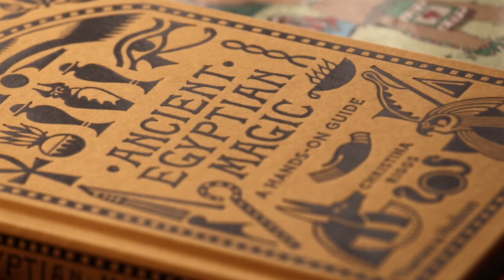👉 ¿Quién fue Berenice ABBOTT y por qué su obra es tan IMPORTANTE? 📷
Nueva York es una de las ciudades más fotografiadas de nuestros tiempos, con maravillosos rascacielos y grandes avenidas. Berenice Abbott fue de las primeras personas en fotografiar esta ciudad, y marcó un antes y un después en la historia de la ciudad y de la fotografía. Berenice Abbott, nació en Springfield (Ohio) a finales del siglo XIX, y es una de las grandes fotógrafas del siglo XX. Su vocación artística la llevó a interesarse por la fotografía durante sus años en París y Berlín. Al volver a Nueva York, en la década de 1930, inmortalizó las calles y los rascacielos de una ciudad que estaba en expansión. En la década de 1950 colaboró con el MIT para hacer una serie de fotografías sobre ciencia. Además, desde muy joven Abbott salió del armario, dijo abiertamente que era lesbiana, y durante treinta años estuvo viviendo con su pareja, Elizabeth McCausland, hasta que Elizabeth murió.

Si, además, le das a LIKE y compartes me ayudas mucho a seguir creciendo en YouTube 😉

También puedes apoyarme comprando un café, que es una forma de micromecenazgo ☕

Fuentes 📚📖:
Sullivan, G. (2006): Berenice Abbott, Photographer: An independent vision
Van Haaften, J. (2018): Berenice Abbott: A life in photography